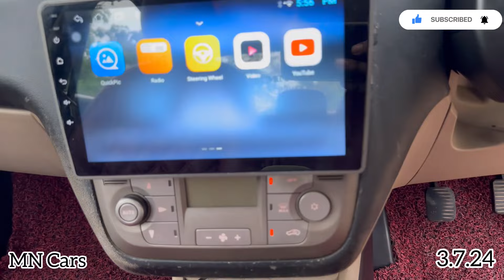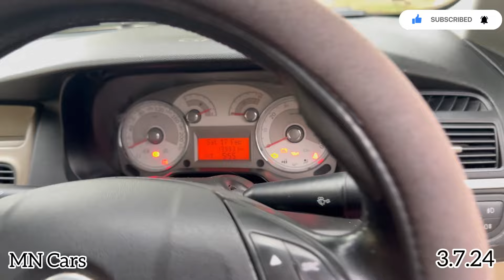❌SOLD❌2009 Fiat LINEA Single Owner